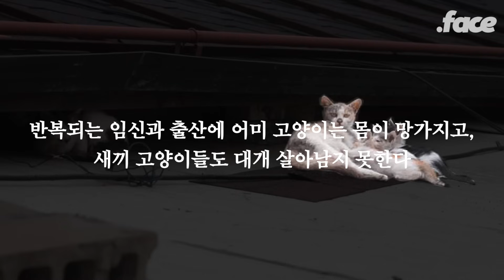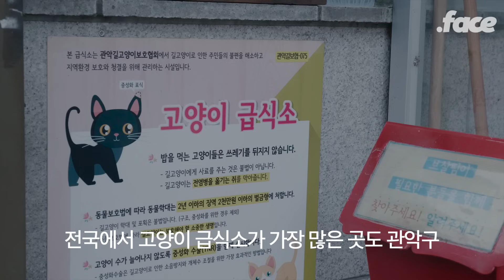새끼고양이가 울고 있어도 '냥줍' 해오지 말아주세요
날씨가 따뜻해지면 새끼고양이가 많이 보입니다. 이 시기를 일컬어 '아깽이 대란'이라고도 하는데요. 왜 아깽이 '대란' 이라고 하는 걸까요?

길고양이들이 더 건강하고 오래 도시에서 공존할 수 있는 방법을 길고양이 사진작가 겸 집사 김하연 작가님께 물어보았습니다.

닷페피플은 닷페이스 미디어를 후원하는 멤버십입니다. 닷페피플이 되고 PD들의 제작 후기도 레터로 받아보세요.

이 영상의 자막 작업에 기여해주시면 더 많은 사람들이 볼 수 있습니다. 한국어 포함 어떤 언어도 괜찮습니다.